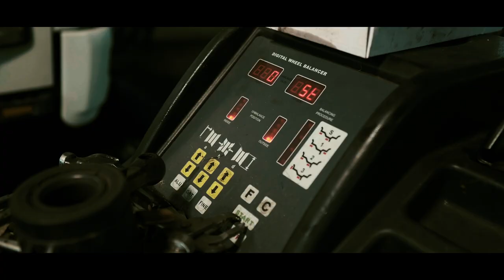BAD DADDY FT RIVAL.G - MONEY (OFFICIAL VIDEO CLIP)